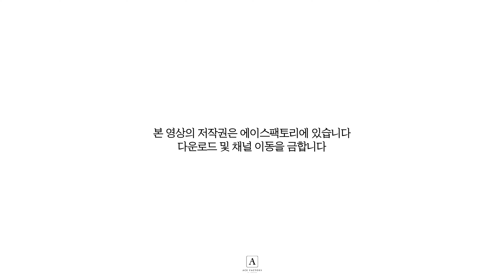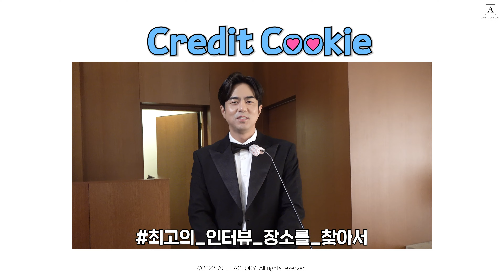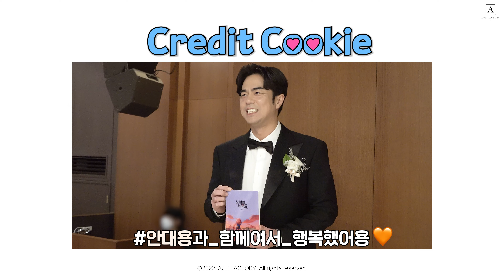Ace Scene🎬 | '유미의 세포들 시즌2' 순정남 안대용 결혼합니다🎊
대용의 갓벽한 슈트🤵와 이다와의 케미까지
모든 게 완벽했던 결혼식장으로💐🧡